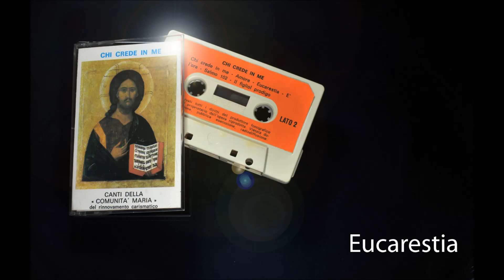Eucarestia (1979)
Canale CantiComunita (ACarboni)